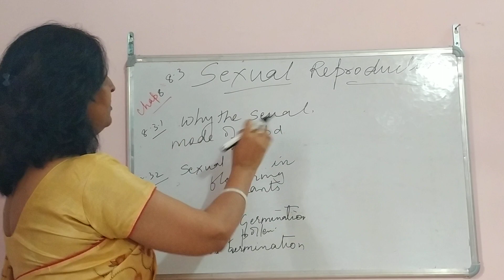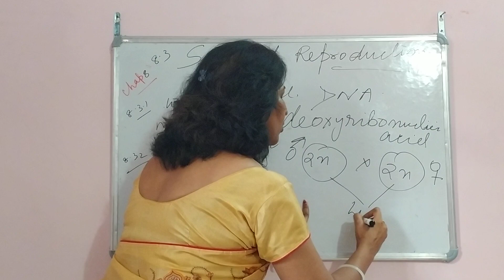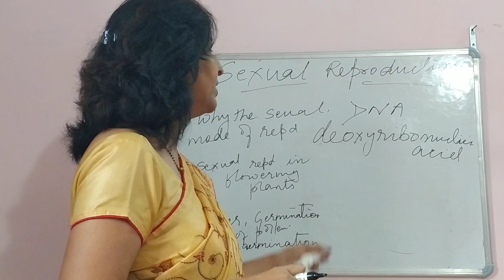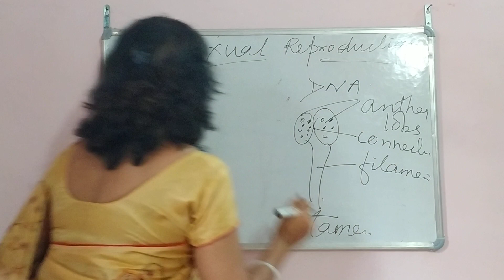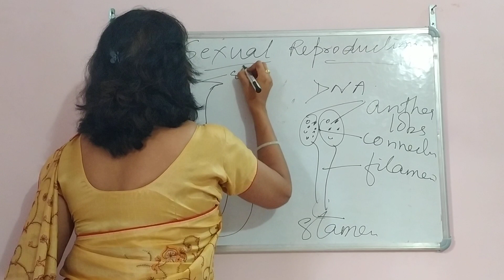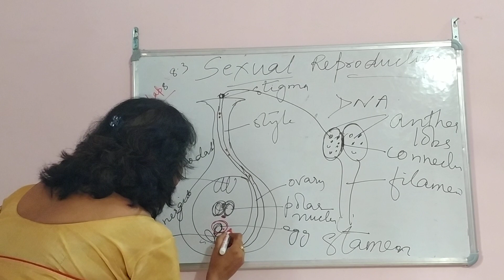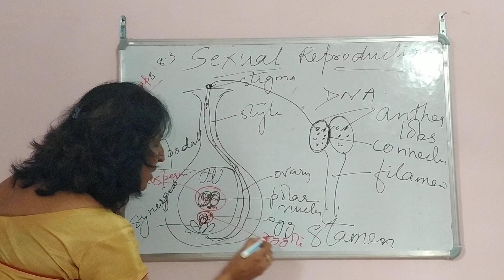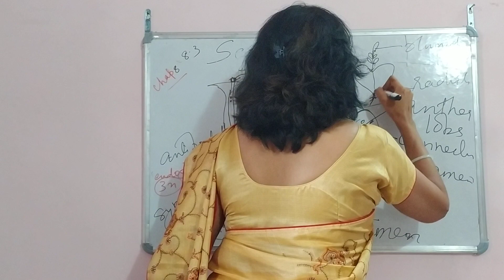Sexual Reproduction In Flowering Plants.. Chapter 8 CBSE.. Class 10.. Lecture-3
Flower is a reproductive part of a plant with stamen as male reproductive organ and carpel as female.The transfer of pollen grains from anther of the stamen to the stigma of the carpel is called pollination.The germination of the pollen grains with two male nuclei and fusion with egg and polar nuclei (the process is fertilisation).As the fertilisation takes places twice in embryo sac..the process is double fertilisation.

The link to class 10 biology lectures

Chapter 8